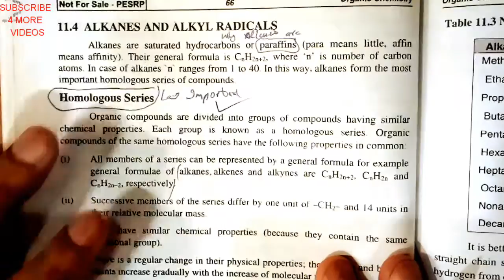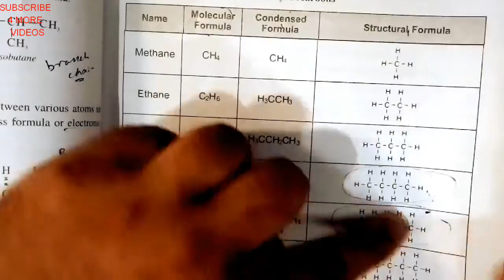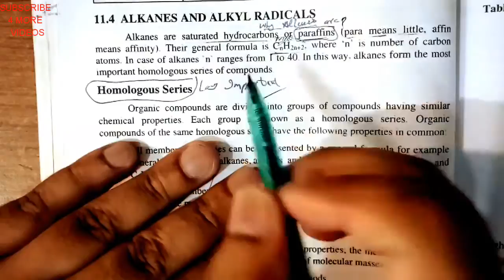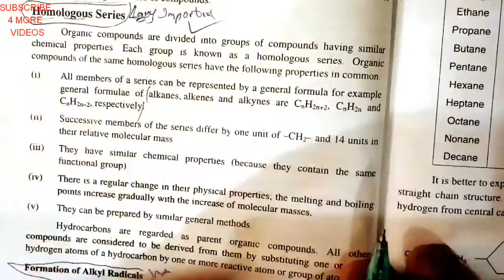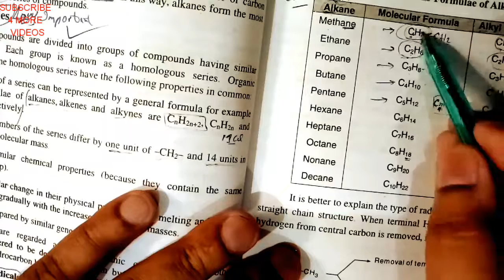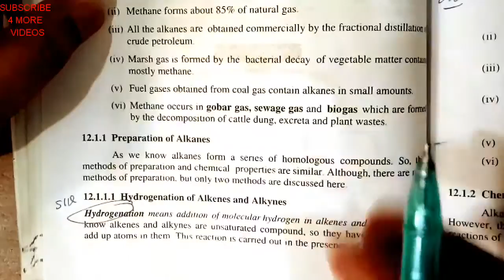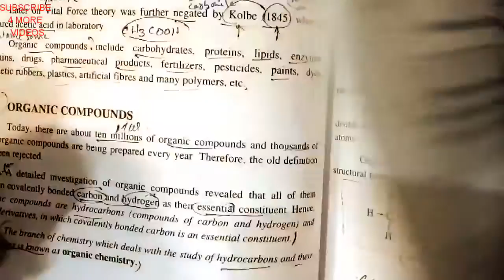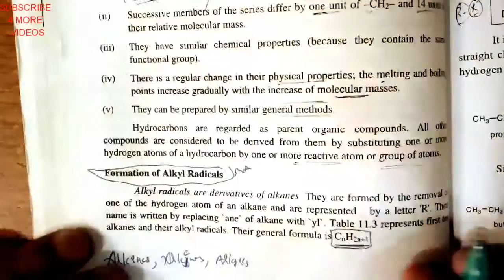Alkanes & alkyl radicals, homologous series, formation of alkyl radicals, n propyl, iso propyl, P#1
Alkanes & alkyl radicals, homologous series, formation of alkyl radicals, n propyl, iso propyl, sec butane, ter butane, iso butane, propane, butane, general formula of alkanes, alkenes, and  alkynes, general formula of alkyl radicals,
class 10, chemistry, chapter 11, organic chemistry

To support me in my journey you can donate .. easypaisa @ 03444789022 (for pakistan only) or KHURRAM SHEHZAD, MEEZAN BANK, WALTON ROAD, LAHORE CANTT, PAKISTAN IFSC: MEEZAN BANK Account No: 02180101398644
A small amount of Rs 100 even will be of great help. Your funding is our best support to Promote Education.

FOLLOWING ARE THE LINKS GIVEN FOR THE CHAPTER OF CLASS 10 CHEMISTRY
WHERE YOU CAN FIND ALL THE RELATED VIDEOS OF THAT CHAPTER

CONTACT OR WHATSAPP FOR ONLINE LEARNING or FOR MORE LINKS

PREPARED BY
SIR KHURRAM RAJPUT
Mphill Zoology